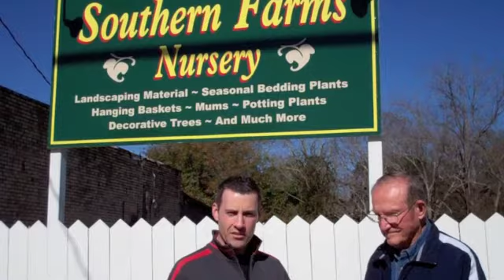Southern Farms and Nursery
Interview conducted by Breck Honea with Max Mullins in D'Lo, MS at the Southern Farms and Nursery